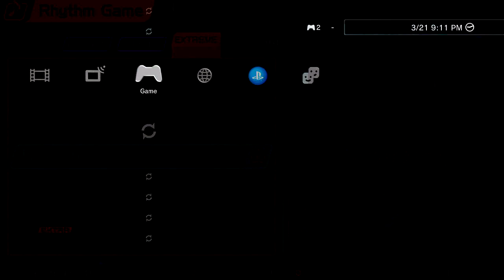Project DIVA F | Tengaku [EXTREME Perfect] | [60FPS PS3]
Scroll down for patch dls. Recording stutters a bit and looks pretty blocky due to my pc having a stroke if i increase the settings, but it looks perfectly fine playing the game. Managed to find the address of the rendering resolution, which made stable 60FPS on real hardware possible, never had a chance to record a video of it in action before though.

PS3 EBOOT (US Disc version only, comes with Brolijah's 60FPS patch enabled)